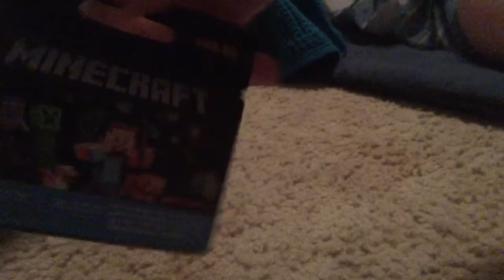Sleep Over ( Part 3 )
Hey guys its xxcreeperman im at awesomeguy12cools house hope you enjoy the video Thank You! :)